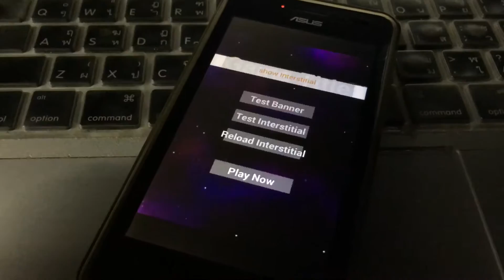Corona SDK - Admob Controller for Android